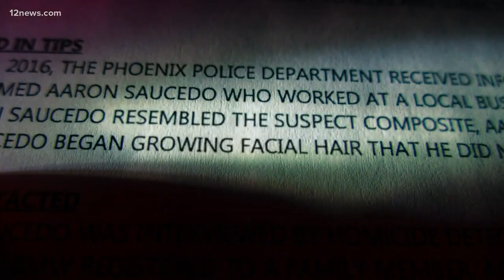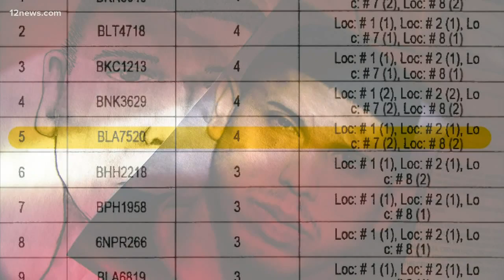Court docs claim DPS missed evidence linking accused serial killer to Valley Freeway Shootings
Attorneys for Leslie Merritt Jr. claim the state overlooked evidence that ties the accused Serial Street Shooter to the Valley Freeway Shootings.